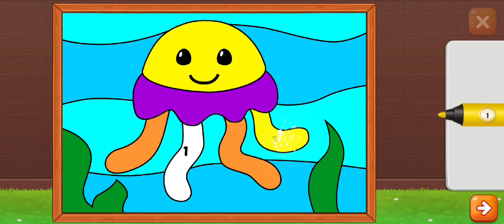PERMAINAN EDUKASI ANAK-ANAK BELAJAR MEWARNAI GAMBAR MOBIL POLISI | LUCAS AND FRIENDS INDONESIA